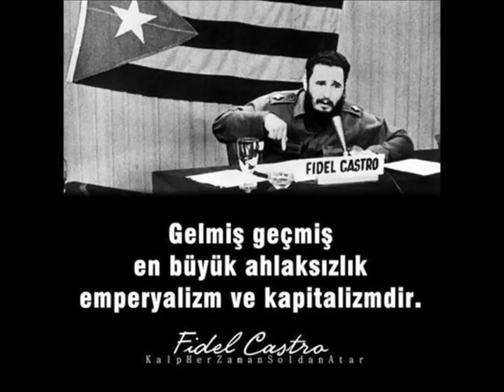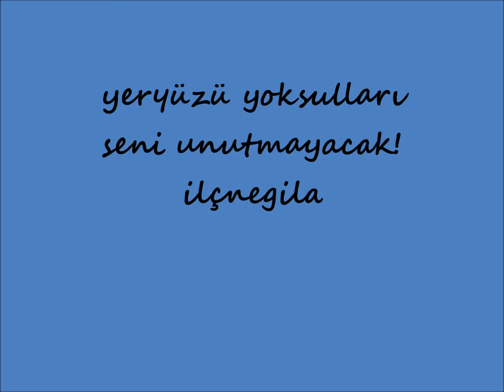FİDEL CASTRO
gÜLE gÜLE fİDEL
-yeryüzü yoksulları seni unutmayacak!...ilçnegila